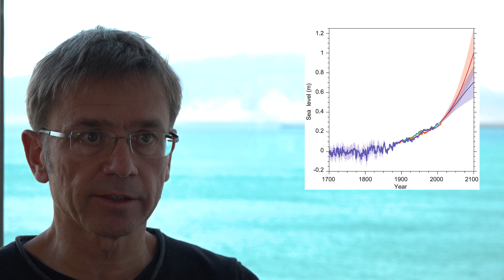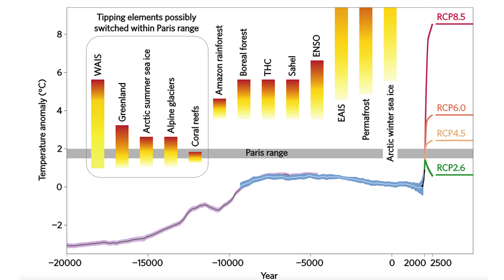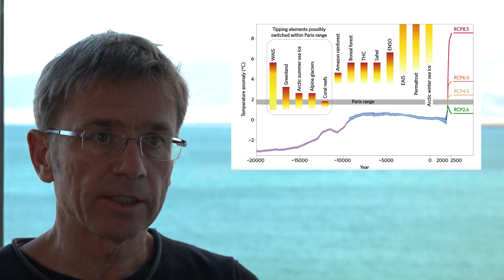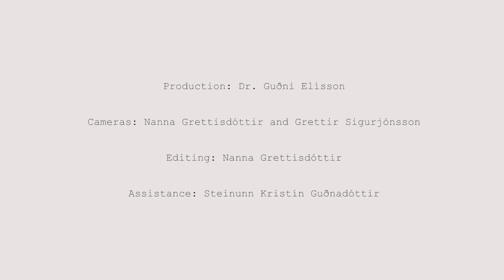Why 2°C? The Range and the Risks - an Earth101 short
Climate scientist Stefan Rahmstorf talks about the role of the Paris Agreement in 2015, why we need to aim higher if we want to keep global temperature increase at or below 2°C, and the catastrophic problems we will be faced with if we fail to do so.

Stefan Rahmstorf obtained his PhD in oceanography at Victoria University of Wellington in 1990. He has worked as a scientist at the New Zealand Oceanographic Institute, at the Institute of Marine Science in Kiel and since 1996 at the Potsdam Institute for Climate Impact Research. His work focuses on the role of the oceans in climate change.

In 1999 Rahmstorf was awarded the $ 1 million Centennial Fellowship Award of the US-based James S. McDonnell foundation. Since 2000 he teaches Physics of the Oceans as a professor at Potsdam University. Rahmstorf served from 2004–2013 in the German Advisory Council on Global Change (WBGU) and was one of the lead authors of the 4th IPCC Assessment Report.

Dr. Rahmstorf has published over 100 scientific papers (30 in leading journals such as Nature, Science and PNAS) and co-authored four books. Available in English are Our Threatened Oceans (2009, with Katherine Richardson) and The Climate Crisis (2010, with David Archer).